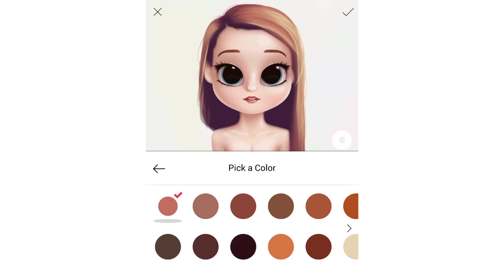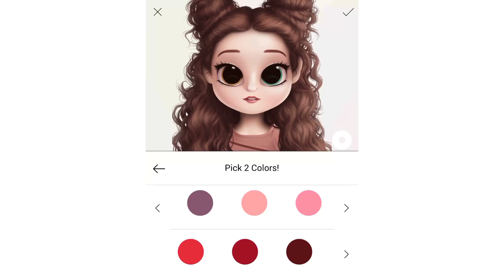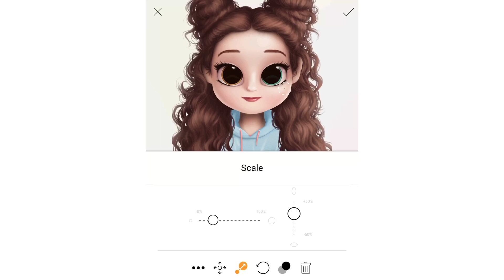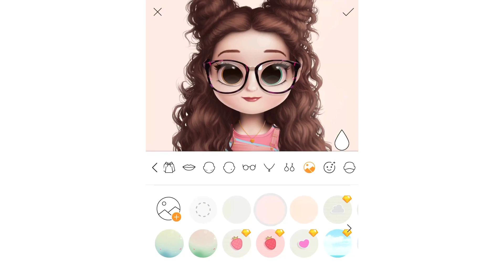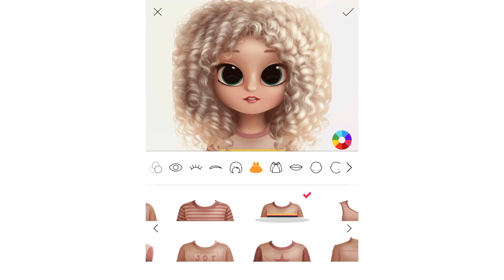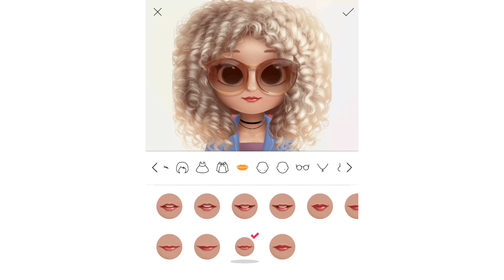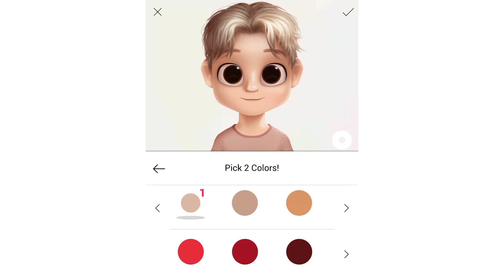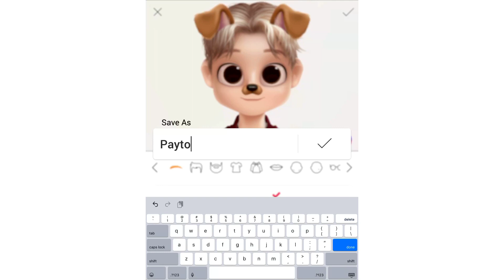New Game DOLLIFY!! Game/app